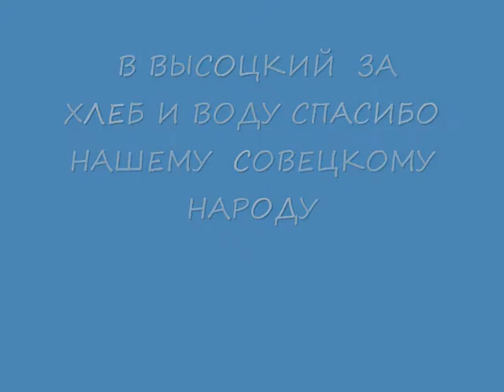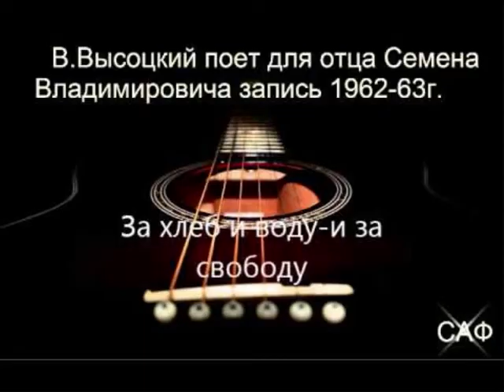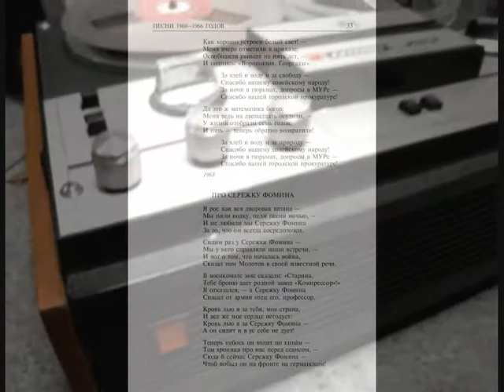Мы вместе грабили одну и ту же хату ВЫСОЦКИЙ